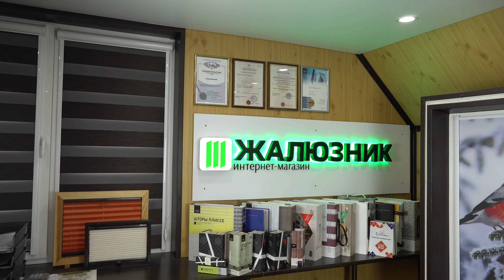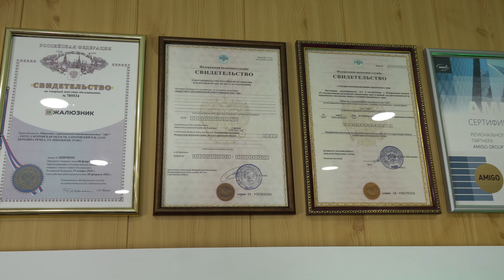Старс белый (Гарден)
"Рулонная штора системы мини с тканью Старс цвет - белый из каталога - Гарден.
Страна производства ткани - Турция. Затемнение - 50%. Состав ткани - Полиэстер-100%.
Краткое описание - Бюджетная однотонная гладкокрашеная ткань пастельных оттенков.
С широким спектром применения, в детские учреждения и общественные организации.
Данная ткань из каталога турецких тканей - Гарден. Это достаточно распространённый каталог тканей для рулонных штор, поэтому потрогать ткань вживую Вы можете у производителей жалюзи своего города, которые работают с данным каталогом. Все ткани присутствующие в нашем видео интернет-магазине полностью соответствуют каталожным.
ЖАЛЮЗНИК - это видео интернет-магазин где Вы сможете просчитать и купить рулонные шторы из данной ткани, под свои размеры, онлайн на сайте. Для юридических лиц предусмотрена возможность выставить счёт, так же  онлайн на сайте. Вся информация на нашем сайте предствлена в видео, не просматривая видео, Вы рискуете не получить до 90% информации. Всёёёё, всёёё показано в видео, пожалуйста - просто смотрите видео! Удачных покупок!